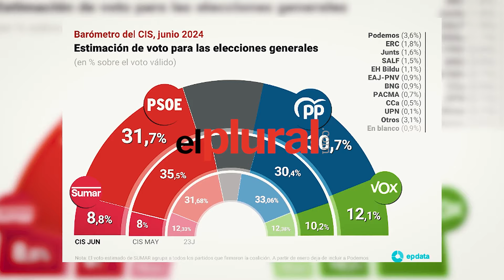El PSOE ganaría las elecciones generales con un punto de ventaja sobre el PP en el CIS de junio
El Centro de Investigaciones Sociológicas (CIS) ha publicado este jueves en barómetro de mes de junio en el que otorga la victoria al PSOE ante una hipotética celebración de elecciones generales. En su tradicional barrido mensual, el organismo presidido por José Félix Tezanos vaticina que los socialistas obtendrían un 31,7% de los votos, imponiéndose por un punto de diferencia al Partido Popular (PP), que se quedaría en el 30,7%. No obstante, la diferencia entre ambas formaciones se ha recortado cuatro puntos en tan solo un mes.